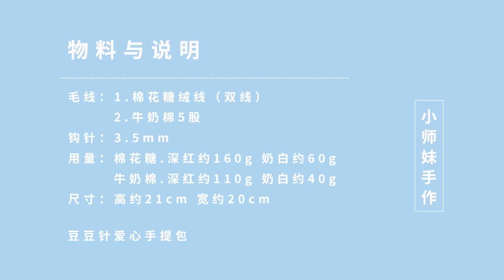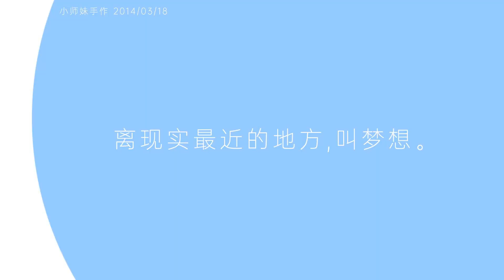一个爱心钩了63个豆豆针，立春还有16天，我们一起玩钩针4年了